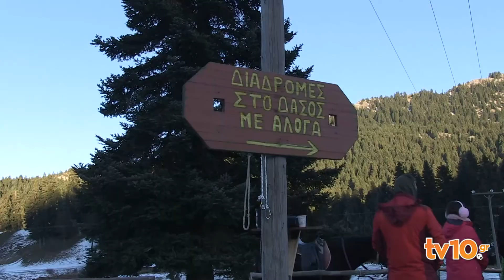Παιχνίδια στο χιόνι στο Περτούλι - Ιππασία άλογα